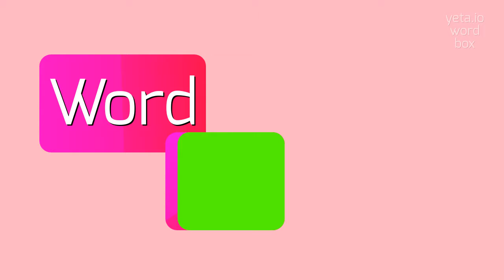PIERIAN - How to pronounce it?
PIERIAN - Pierian pronunciation: Common mistakes & fixes in 2023

Pierian is an adjective derived from the term Pierides, which refers to the nine muses in Greek mythology.
It is used to describe something related to learning, education, or knowledge.
The term is often used in the phrase 'Pierian Spring', which is a metaphorical source of knowledge and inspiration.

Pronunciation:
To pronounce 'pierian', you can say 'pee-EER-ee-an' or 'pih-EER-ee-an'.

Test yourself by speaking the following examples:
1. The study of Greek mythology often involves delving into the origins and significance of the Pierian muses
2. The Renaissance was a period of renewed interest in the Pierian arts
3. The university library is a rich source of Pierian knowledge and information
4. His lecture on philosophy was a true display of Pierian wisdom and eloquence
5. The poet was said to have been visited by a muse from the Pierian Spring, which inspired his most famous work